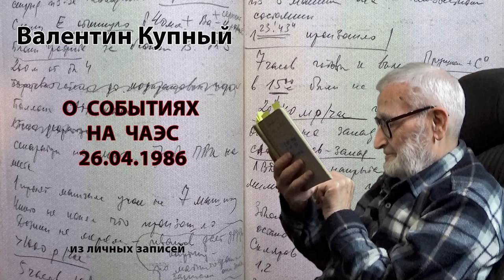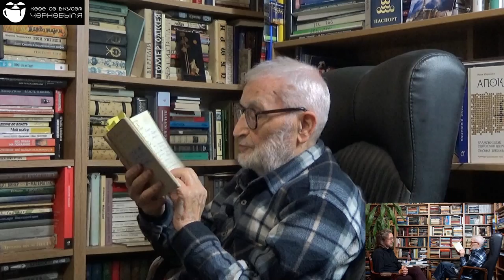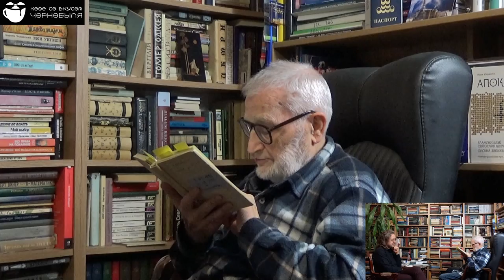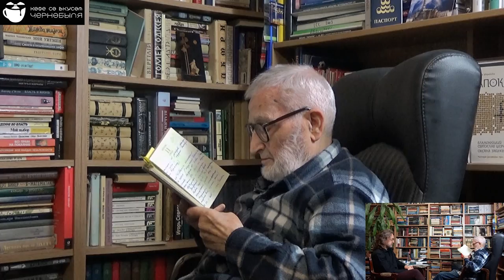В.И. Купный: о событиях на ЧАЭС 26 апреля 1986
Валентин Купный о своих записях за май 1986 года (на момент аварии был директором Запорожской АЭС), 6-го мая всех директоров АЭС СССР собрали в Москве, проинформировать об аварии на ЧАЭС
видео рассчитано на тех кто уже хоть не много, но в теме
00:01:56 – информация от Прушинского
00:12:50 – выводы, как задания для директоров
00:14:30 – информация от Беляева
00:16:00 – информация от Иванова
00:21:18 – информация от Филимонцева
00:23:30 – о падении корпуса реактора на Балаковской АЭС
00:24:00 – ночной звонок Фомину
00:25:25 – встреча с Багадсаровым
00:30:15 – первая машина из Припяти в Энергодаре вечером 26-го
00:31:30 – оценка стоимости работ по Чернобылю
00:34:30 – информация от Игнатенко
00:36:00 – информация от Коробейникова
00:37:35 – статья Догужиева
00:43:30 – статья Румянцева, Федуленко
00:45:45 – культура безопасности
00:50:30 – переписка с ГИЯР Украины
00:53:20 – о французском ядерном регуляторе
00:56:46 – а что делается у нас
01:00:50 – о смертях на ЧАЭС и в Славутиче

тем кто хочет помочь каналу:
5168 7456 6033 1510 - в гривнах